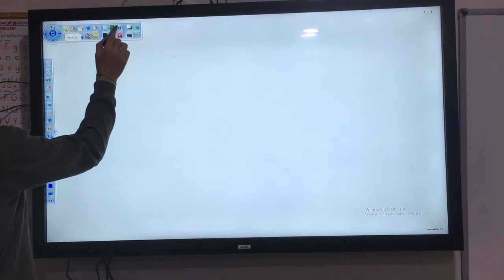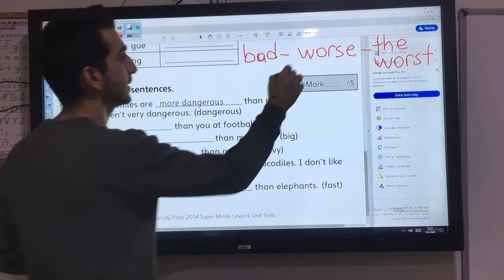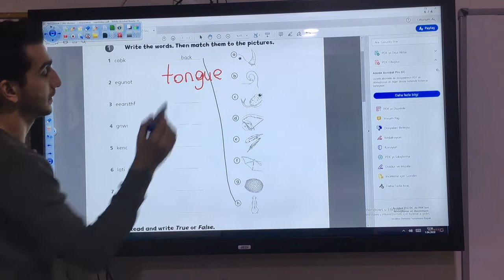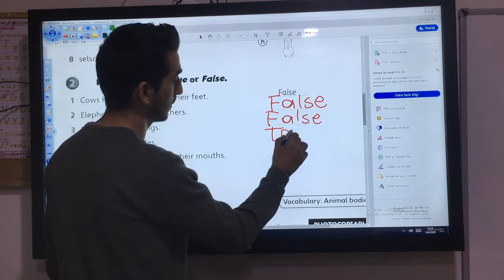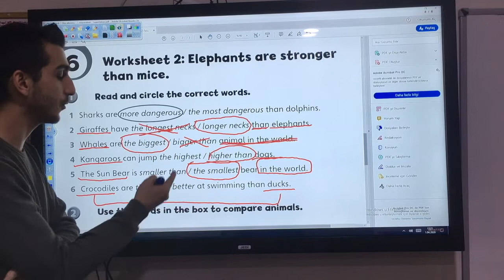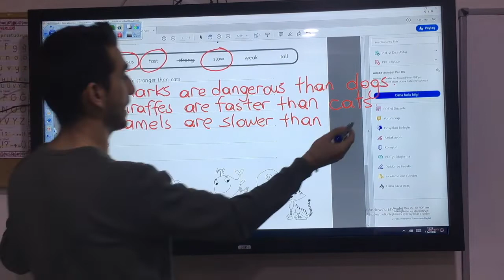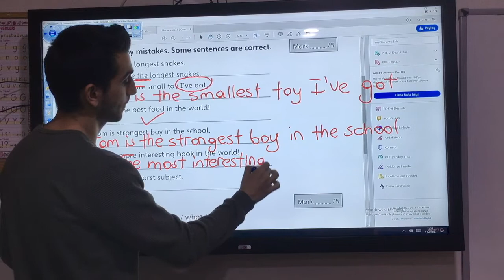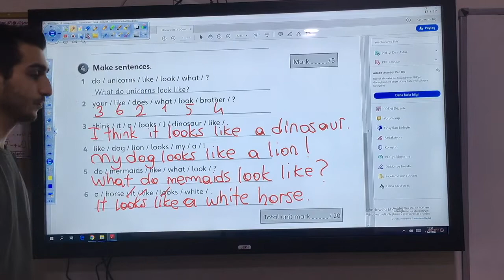4. Sınıflar İngilizce Homework Check 30 March - 3 April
4. Sınıflar İngilizce Homework Check 30 March - 3 April